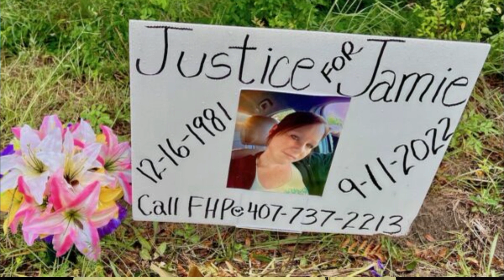The Villages Florida Special News Bulletin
The Villages Is A 55 Plus Very Active Retirement Community In Central Florida. It has Free Golf for Residents and is the largest planned retirement community in the world.. The most common mode of transportation is by Golf Cars.. Interested? Come Watch :